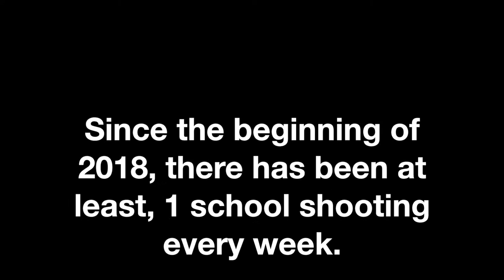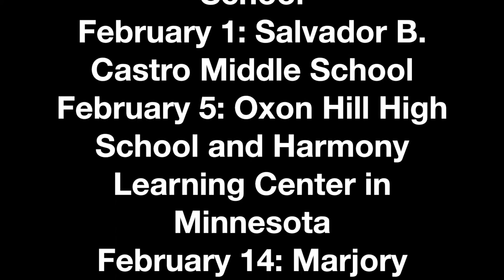Bang Bang by William Mastrosimone Remade by BCCHS PLAY PRO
Bang Bang by William Mastrosimone is about a student being haunted by the bodies he murdered in a school shooting. Birmingham Community Charter High School's Play Production remade the play in honor of the March For Our Lives Protest.